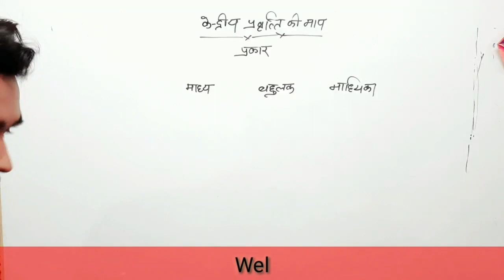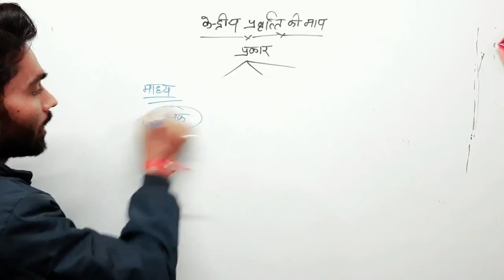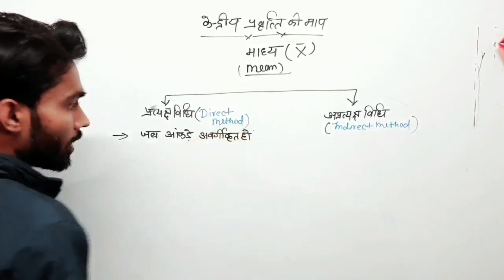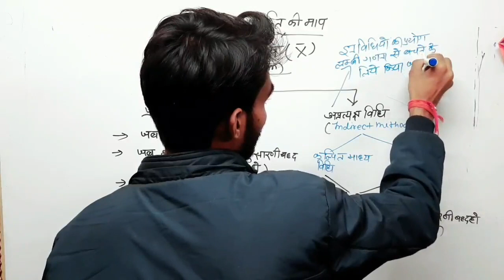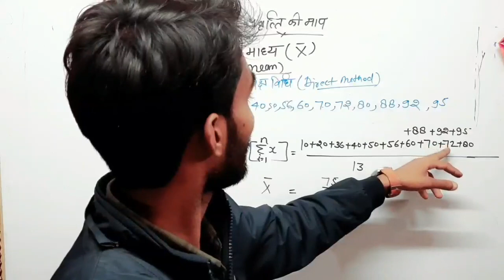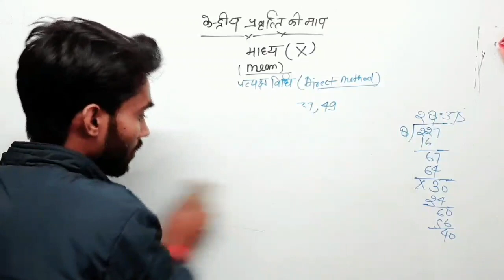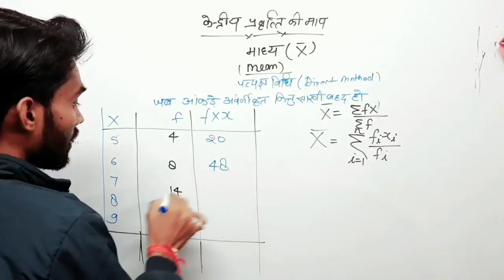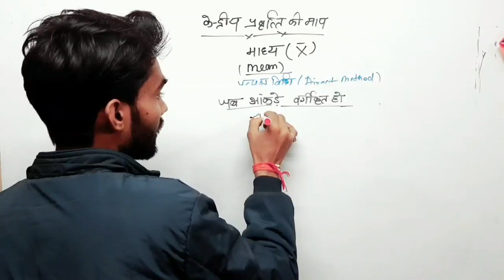Statistics (सांख्यिकी) कक्षा - 10 UP BOARD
Hello Friends
Welcome to NEW GURUKUL CENTER OF EXCELLENCE (NGCOE) Channel, your one-stop solution for Academic and Competitive Exams India’s Top Educators will be teaching you daily on this channel. We will cover the entire syllabus, strategy, updates, and notifications which will help you to crack the all one day and Academic exams

✿ SSC, Railway & Other One Day Exams:
9:05 AM - Hindi by Deep_Sir
10:05 AM - General Science by Deep_Sir
11:10 AM - Math by Deep_Sir

दोस्तों हमें फॉलो करना न भूले!

New Gurukul Center of Excellence
This is a educational group for all academic and Competitive Preparation for all students.
So please follw our channel.